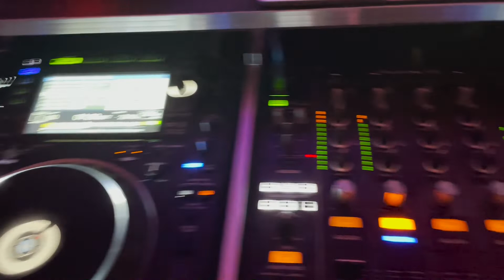Get To Know Chan & DJing Quince (Chan Vlog)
YO!! So let's try this again, here is some clips of what I normally do. I want to name this series like something involving my road to full time musician. But either way I want to document my journey to my dream. So I am sharing my life with yall! Enjoy!

-CHAN